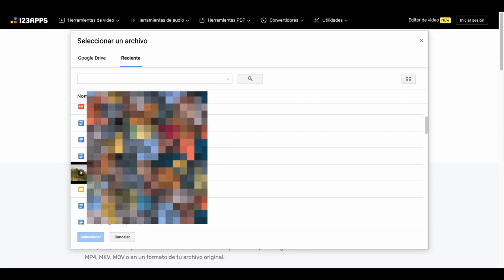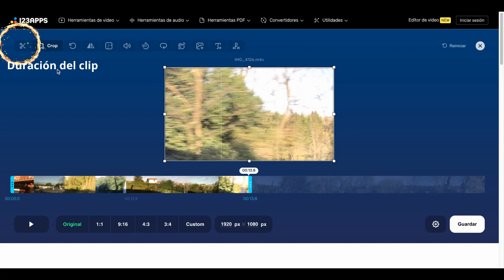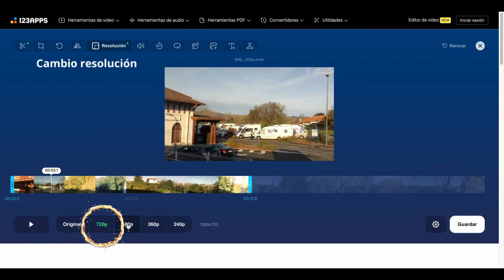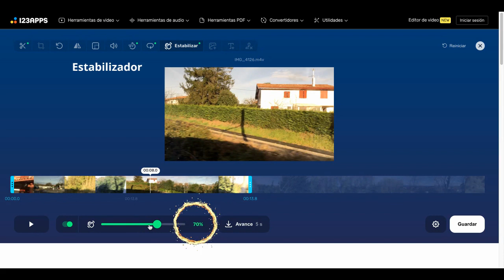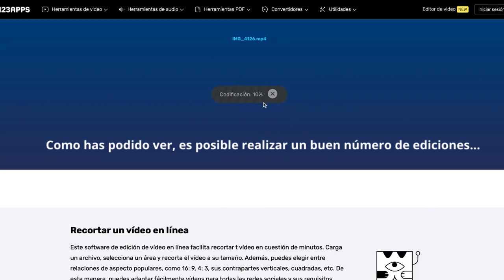123apps edición vídeo simple